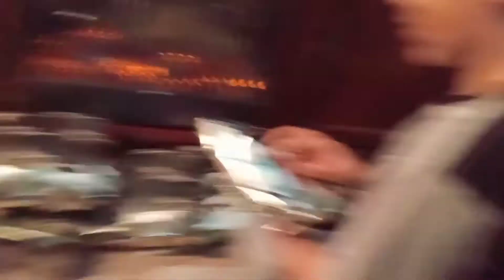JoJo & Lijah Merry Late Christmas 2020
DBdG574

YOOOOOOOO what's good. It's D-Boy da Greatest coming at yall mane with more great videos.